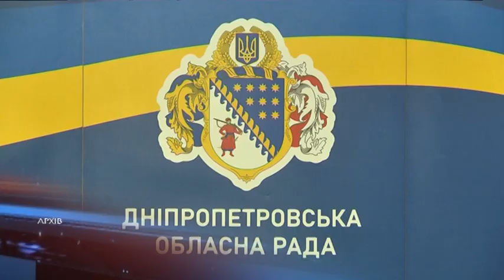Нова політична партія «Команда Дніпра» йде на вибори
Політична партія «Команда Дніпра» візьме  участь у міських виборах – про це заявила її лідерка  Олександра Клімова. Нагадаємо, що вчора вона покинула склад дорадчого органу громадської ради, де  займалася суспільною роботою. Олександра Клімова залишила її на користь політичної. «Команда Дніпра» нова для міста. Першочергове  її завдання   – зробити владу відкритою та побудувати діалог з громадою міста.